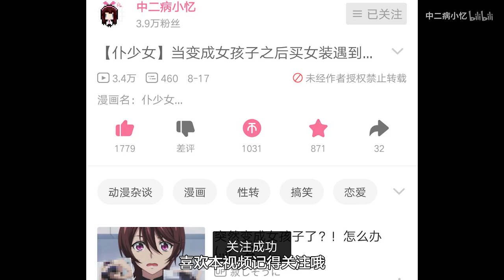【仆少女】化蛇添足的你们实在是太过于麻烦啦！！！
漫画名：仆少女
第一期：av25691394
第二期：av26426268
第三期：av27078579
第四期：av27604807
第五期：av28252265
第六期：av28755092
第七期：av29241035
第八期：av29879649
第1.5期：av29550778

别忘记点赞投币收藏哦，尤其是点赞，对于现在的我很重要的别忘记了哦~